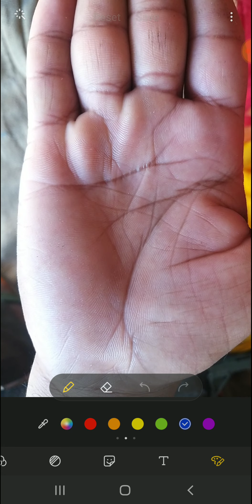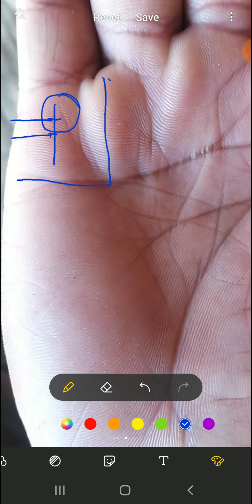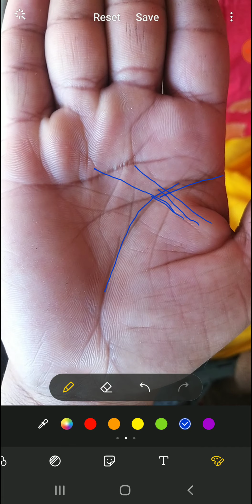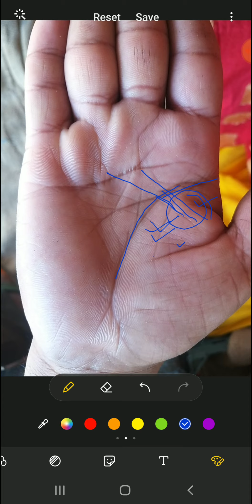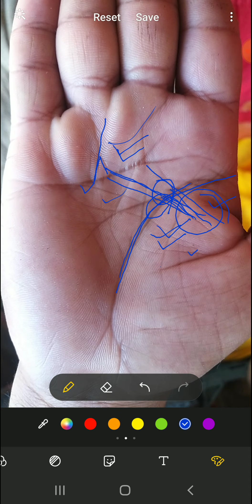माता-पिता शादी में रुकावटें डालते हैं एसी रेखा होने पर| विवाह रेखा| Palmistry| जीवन रेखा